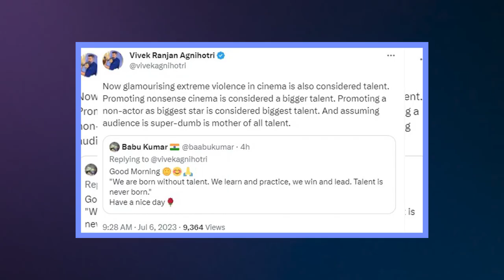Vivek Agnihotri Contrversial Comments About Prabhas | Salaar | Kalki 2898 | Telugu Buzz News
Telugu Buzz New is Part of Telugu Buzz, It is a one Entertainment solution for all your Film Updates & Entertainment.

We Here at Telugu Buzz News Cater You All the Exclusive and Latest Movie Related Updates From Tollywood -- Latest Film News, Film updates, Gossips, Trailers, Public Opinions, Trivia, Movie Reviews.